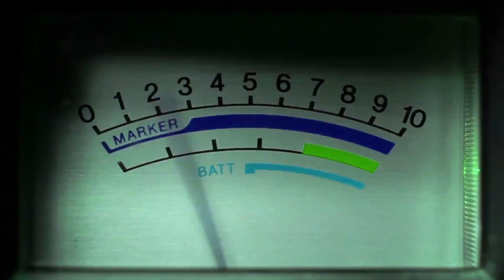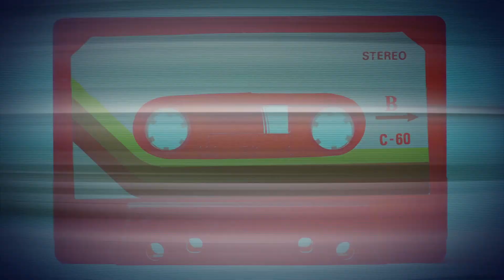Hits Forever | Artista: Renan Carias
Hits Forever, Un programa que nos llevará en un viaje por el pentagra musical cristiano recordándonos los hits de los 70, 80,90 y trayendonos los hits de ahora. Moderado por el ministro de adoración Jerry Marzán por CTNI canal 20.1/34.1, Liberty 106 y Claro TV 46.

El Cantautor Renan Carias conocido por temas como "Hombres de Valor", "Paz en la Tormenta" entre otros, nos comparte en una interesante entrevista sobre su vida, ministerio y trayectoria musical.

📲Alaba.org
💻Facebook.com/ChristianTelevisionNetworkInternational